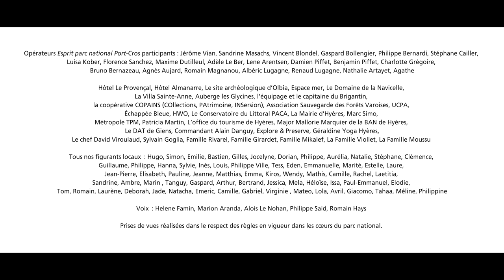Esprit parc national-Port-Cros, une marque inspirée par la nature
Lors de vos visites de la Garde à Ramatuelle, à pied, en vélo, en kayak, pour une nuit ou une semaine, choisir la marque Esprit parc national c'est soutenir des acteurs engagés auprès du parc national de Port-Cros.

Esprit parc national propose des produits et des services conçus par des professionnels soucieux de la préservation des patrimoines naturels et culturels, participant à la transmission des connaissances et la sensibilisation des publics.

Partage, engagement, authenticité, vitalité, respect... autant de valeurs qui vous confèrent l'assurance d'une expérience enrichissante et singulière.

Réalisation : Imagista
Production : ©Parc national de Port-Cros - 2021